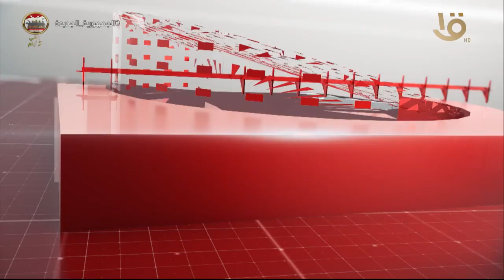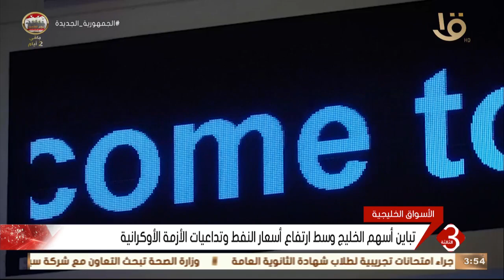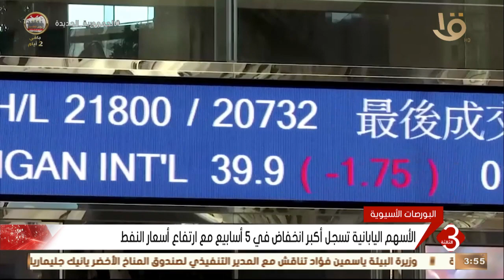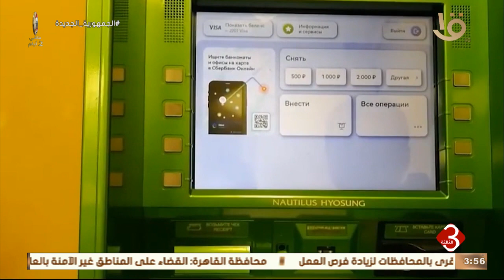نشرة الثالثة | أهم الاخبار العالمية والمحلية